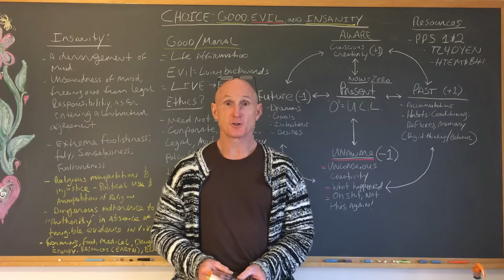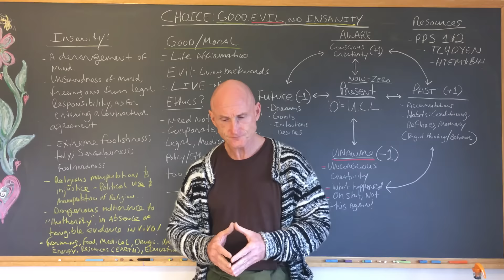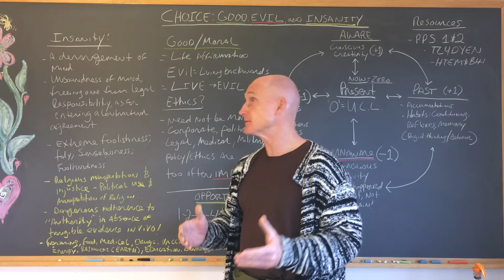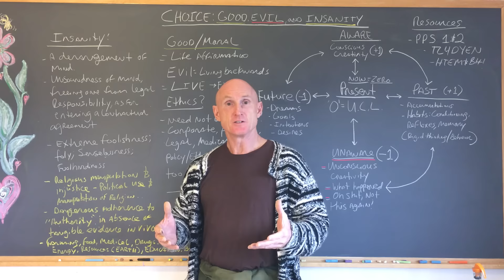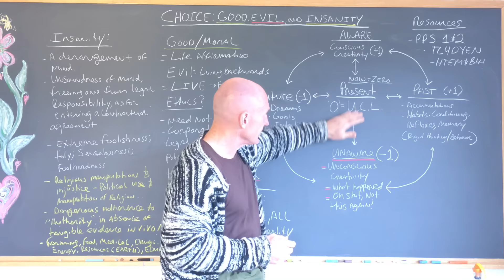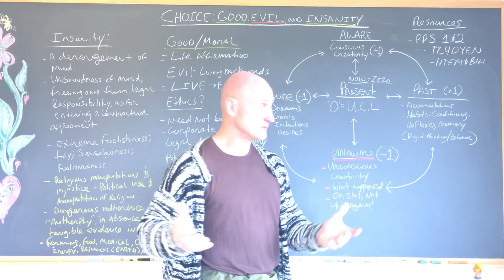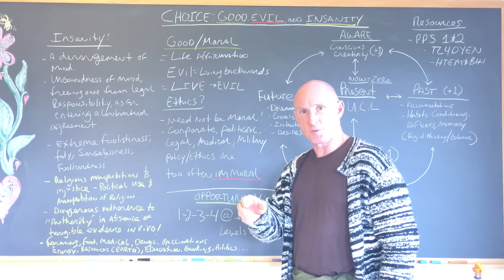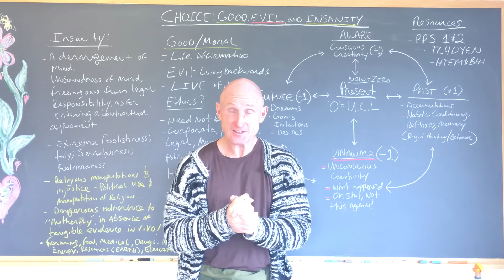Choice: Good, Evil and Insanity!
Paul Chek shares an investigation into choice, and how we can use our awareness of POTENTIAL or UNCONDITIONAL LOVE as the basis of creating what we both want, and need for our collective well-being, and that of the planet.